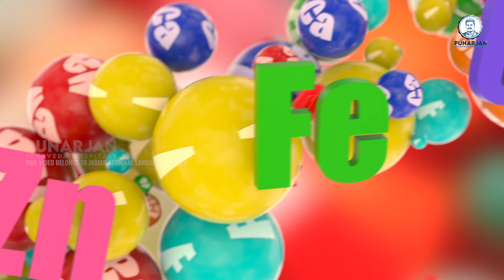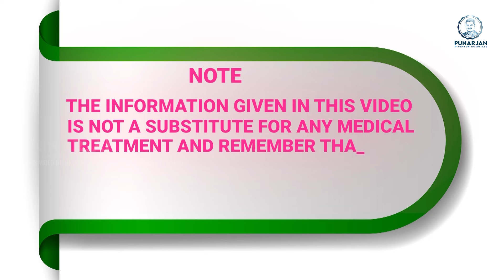പരന്ന അരി നിങ്ങൾക്ക് അത്ഭുതങ്ങൾ അറിയാമെങ്കിൽ നിങ്ങൾ വിട്ടുകൊടുക്കില്ല || Flat Rice Health Benefits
പരന്ന അരി നിങ്ങൾക്ക് അത്ഭുതങ്ങൾ അറിയാമെങ്കിൽ നിങ്ങൾ വിട്ടുകൊടുക്കില്ല || Flat Rice Health Benefits || Punarjan Ayurveda Malayalam

Flattened rice, commonly known as "poha" in India, is a versatile and nutritious food that offers various health benefits. Here are 20 points of description regarding the health benefits and different ways to use flattened rice:
Low in Calories: Flattened rice is a low-calorie food, making it an excellent choice for weight management.
Gluten-Free: It is naturally gluten-free, making it suitable for individuals with gluten intolerance or celiac disease.
Rich in Carbohydrates: Poha provides a good source of carbohydrates, offering energy for daily activities.
Low in Fat: It is low in fat, which is advantageous for those seeking to maintain a low-fat diet.
High in Iron: Flattened rice contains iron, which helps in preventing anemia.
Rich in Fiber: It is a good source of dietary fiber, aiding digestion and promoting a feeling of fullness.
Provides B Vitamins: Poha contains B vitamins, which are essential for various bodily functions.
Low Sodium Content: It is naturally low in sodium, making it suitable for those with high blood pressure.
Vegan-Friendly: Flattened rice is suitable for a vegan or vegetarian diet.
Easy to Digest: It is easy on the digestive system and often recommended during illness or recovery.
Promotes Heart Health: The low-fat and low-sodium content in poha can contribute to heart health.
Supports Bone Health: Poha contains phosphorus, which is crucial for strong bones and teeth.
Rich in Antioxidants: Some varieties of poha contain antioxidants that help protect cells from damage.
Balanced Macronutrients: It offers a balance of carbohydrates, proteins, and fats, making it a wholesome meal.
Quick Preparation: Poha can be prepared quickly, making it a convenient breakfast or snack option.
Versatile: Flattened rice can be used in various dishes, from breakfast to dinner and even desserts.
Traditional Breakfast: In India, it is often used to prepare a popular breakfast dish called "poha."
Snack Options: Poha can be used to make snacks like chivda or crispy flattened rice snacks.
Sweet and Savory Dishes: It can be used to prepare both sweet and savory dishes, catering to diverse tastes.
Ingredient in Desserts: Flattened rice is sometimes used in desserts like kheer (rice pudding) or as a crispy topping for sweets.
These 20 points highlight the health benefits and versatility of flattened rice in the culinary world, making it a valuable addition to your diet.